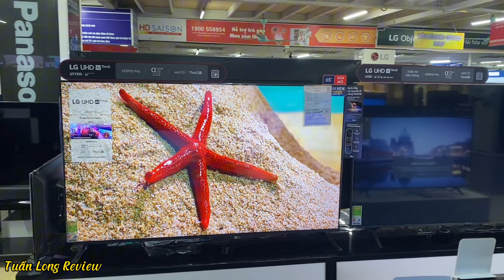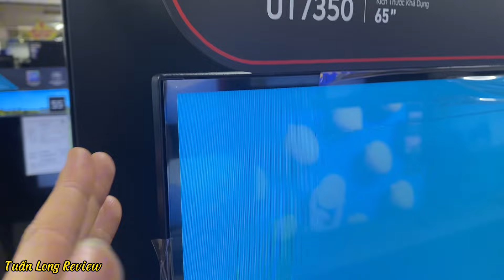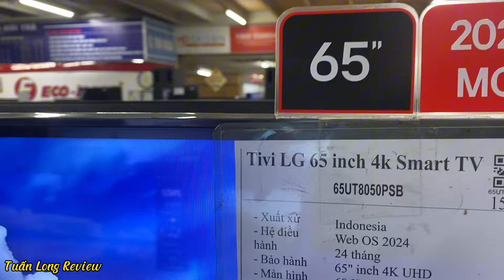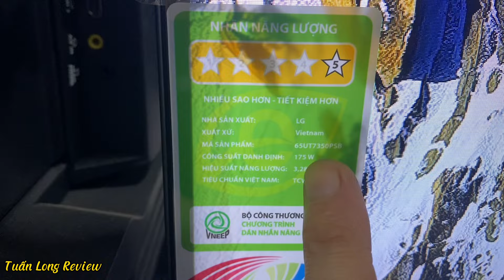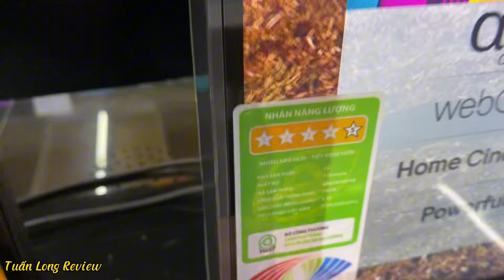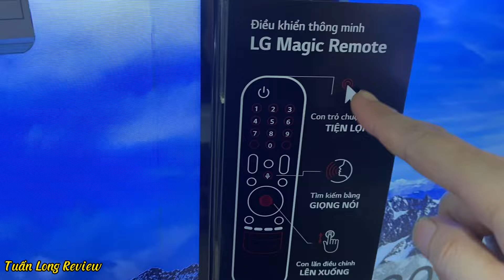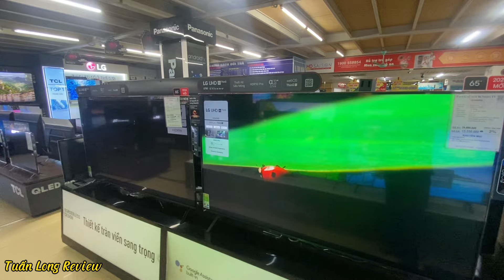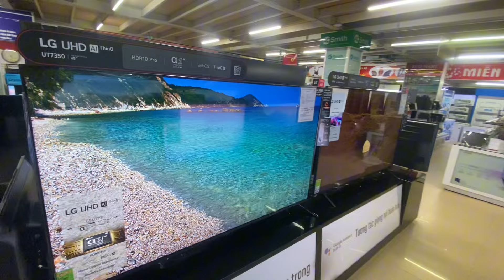Smart Tivi LG 65 inch Rẻ Hơn 2 Triệu | Nên mua 65UT8050PSB vs 65UT7350PSB | mẫu mới 2024 có gì?